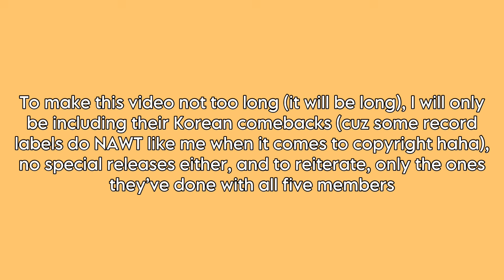Controversially Ranking ITZY OT5 Comebacks Cuz I’m a 5-year-old MIDZY Now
I’m so fawking ready for October now